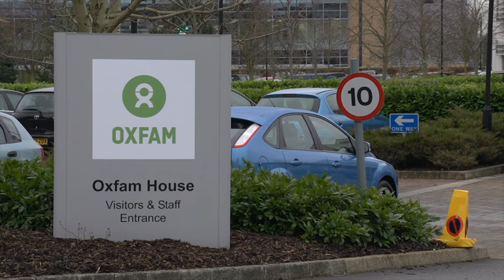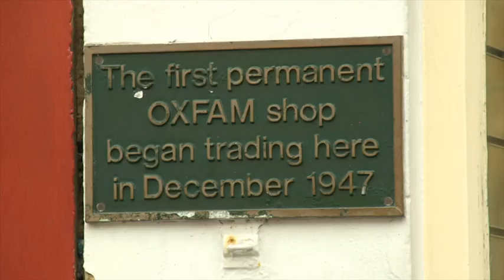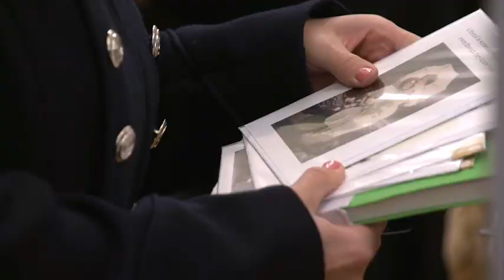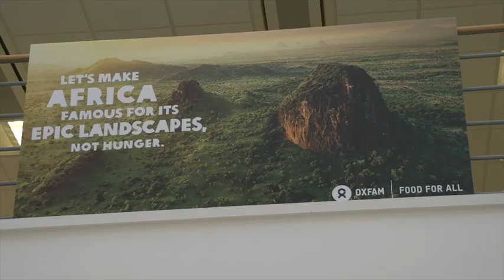1+2 R&C Short film Oxfam